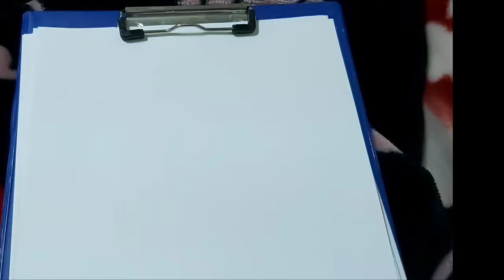HOW TO DRAW ABRAHAM Lincoln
Pencil color portrait